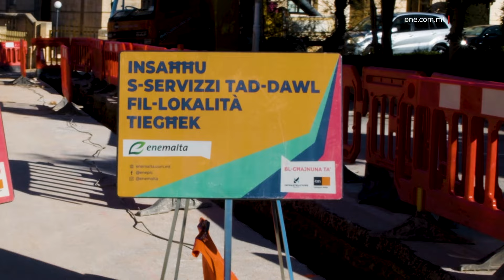L-ENEMALTA TPOĠĠI MAS-70KM TA’ CABLES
ONE.COM.MT • Din is-sena biss, diġà ġew investiti total ta’ €55 miljun fl-infrastruttura tal-ġenerazzjoni u d-distribuzzjoni tal-elettriku lokali. Dan tħabbar f’laqgħa li l-Enemalta kellha fil-Kunsill Malti għall-Iżvilupp Ekonomiku u Soċjali, l-MCESD, fejn tħabbar li tqegħdu ’l fuq minn sebgħin kilometru ta’ cables tal-ħdax-il kilovolt.

KITBA: JAVIER CARUANA
FILMATI: MEER

L-Enemalta poġġiet aktar minn 70 kilometru ta’ cables tal-11-il kilovolt, filwaqt li għaddejjin ix-xogħlijiet għal pjan aċċellerat ta’ tisħiħ tan-network tad-distribuzzjoni. Din il-ħidma qegħda ssir biex tissaħħaħ il-grid nazzjonali tal-provvista tal-Enemalta, għandha l-għan li ttejjeb il-kwalità u r-reżiljenza tas-servizzi li joffru lill-klijenti residenzjali u kummerċjali tagħha.

Din is-sena biss, total ta’ €55 miljun qed jiġu investiti fl-infrastruttura tal-ġenerazzjoni u d-distribuzzjoni tal-elettriku, tliet darbiet aktar l-ammont oriġinali li kien allokat fil-pjan ta’ sitt snin.

Dan tħabbar f’laqgħa li saret mill-Enemalta mal-Kunsill Malti għall-Iżvilupp Ekonomiku u Soċjali, l-MCESD, fil-preżenza tal-Ministru għall-Enerġija, Miriam Dalli, u s-Segretarju Parlamentari għad-Djalogu Soċjali, Andy Ellul.

Hawn tħabbar li, fl-ewwel sitt xhur ta’ din is-sena, l-Enemalta wkoll ikkummissjonat 26 substation ġdida u tejbet 24 oħrajn, waqt li nbidlu 16-il switchgear. Sadanittant għaddejja wkoll ħidma preparatorja għal żewġ ċentri ta’ distribuzzjoni ġodda fin-Naxxar u s-Siġġiewi u titjib taċ-ċentri ta’ distribuzzjoni eżistenti fl-Imsida, Sant’Andrija f’Pembroke u f’Buġibba.

Fl-istess ħin qed isiru tħejjijiet ukoll għal proġetti kbar oħrajn, li se jitlestew fis-snin li ġejjin, inkluż konnessjoni ġdida ta’ 132 kilovolt bejn il-Magħtab Interconnector Terminal u ċ-Ċentru tad-Distribuzzjoni tal-Mosta biex jiġu kkonsolidati l-konnessjonijiet prinċipali bejn l-Interconnector Malta-Italja u n-network tad-distribuzzjoni lokali.

Iċ-Chairperson tal-MCESD, il-Perit David Xuereb, saħaq fuq l-importanza li l-imsieħba soċjali jinżammu aġġornati dwar ix-xogħol importanti li qed isir biex tissaħħaħ id-distribuzzjoni tal-elettriku f’pajjiżna, speċjalment wara l-avvenimenti esperjenzati f’Lulju tas-sena l-oħra.

Is-Segretarju Parliamentari Andy Ellul saħaq kemm hu importanti d-djalogu soċjali u r-relazzjoni tal-Gvern mal-imsieħba soċjali.

ANDY ELLUL
SEGRETARJU PARLIAMENTARI
“Dan hu proprju dak li rridu naraw fil-qasam tad-djalogu soċjali f’pajjiżna fejn membri tal-eżekuttiv, illum l-Onorevoli Ministru Miriam Dalli, responsabbli mill-enerġija f’pajjiżna, talbet hi stess biex tiġi u tispjega lill-imsieħba soċjali x-xogħol li qed isir fid-distribuzzjoni tal-elettriku f’pajjiżna. Allura, inħares ’il quddiem biex, flimkien ma’ sħabi, inkomplu nagħtu u ninformaw lill-imsieħba soċjali bl-operat li jkun qed jagħmel il-Gvern.”

Il-Ministru Dalli elenkat kif il-ħidma pożittiva tal-Gvern qed tirrifletti l-impenn li qed isir f’dan il-qasam, iżda ma jaqbilx li nieqfu nofs triq, għax fadal ħafna aktar xogħol xi jsir.

MIRIAM DALLI
MINISTRU
“Dak it-tragward ilħaqnih, għamilna aktar minn hekk, però m’aħniex se nieqfu hawnhekk, għax irridu li jkollna sistema ta’ distribuzzjoni tal-elettriku u sistema tal-elettriku f’pajjiżna inġenerali aktar u aktar reżiljenti.”